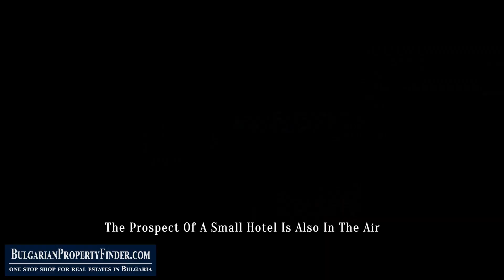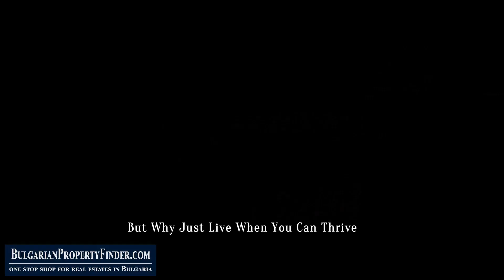Cheap House for Sale by The Lake | Real Estate Near Veliko Tarnovo | Bulgarian Property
🌿 Welcome to Nature's Embrace: Explore Bulgarian Property Bliss! 🏡✨

Escape the urban chaos and embark on a journey to the serene village of Osikovo, where rustic charm meets investment potential. 🌄 Immerse yourself in the tranquility of this countryside Real Estate haven, surrounded by semi-mountain nature, rolling hills, and enchanting forests.

In this video, we unveil the secrets of "Old Traditional Bulgarian House And Development Land In Osikovo," a property that beckons you to build your dreams amidst the pristine beauty of nature. 🏞️ Let's dive into the allure of this investment opportunity and explore the potential hidden within.

🔑 Key Features:

🏡 Charming Real Estate House for Sale: Your Rural Retreat Awaits!
💰 PayMonthly Options: Flexible Plans for Your Investment Journey!
🎣 Close to Fishing Ponds and a Tranquil Lake: Nature's Playground!
🌳 Development Land in Regulation: Your Canvas Awaits Creation!
🌍 Perfect for a Bed & Breakfast Business: Embrace Village Life!

Join us as we stroll through hills, envision potential development, and embrace the call of Osikovo. 🌿 Don't miss out on this unique chance to shape your future in the heart of Bulgaria's captivating countryside.

Which title resonates with you? What dreams does this property inspire? 🌟✨